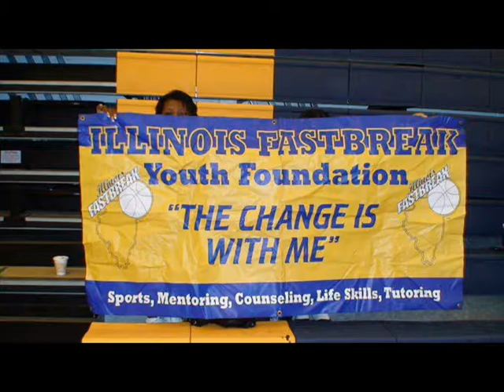2013 ILLINOIS FASTBREAK 7TH GRADE VS LOU F O C U S ELITE N KENT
2013 2ND PL 7TH GR ILLINOIS FASTBREAK IN KENTUCKY NATIONALS